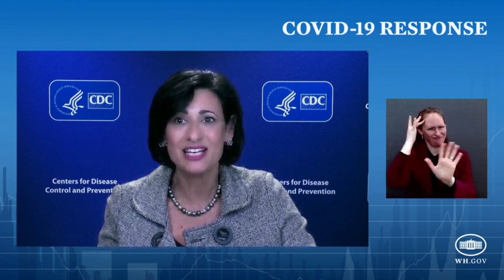Covid-19 Response Team Asked If Definition Of Fully Vaccinated Will Change To Include Booster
At a Covid-19 Response Team briefing on Wednesday, officials were asked if the definition of fully vaccinated would change.